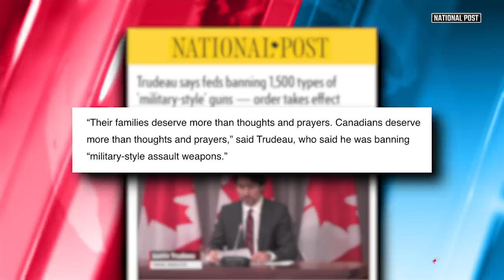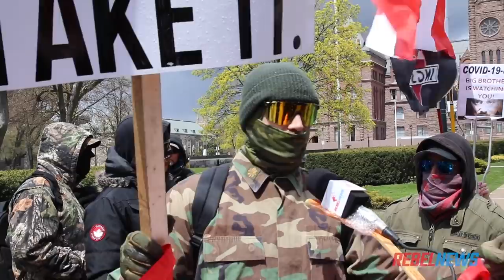“We won't comply!” Canadians protest “TYRANT” Trudeau's gun grab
TORONTO: Gun rights protesters talk about the Nova Scotia shooting, and how they're becoming criminals under the Trudeau firearms ban.